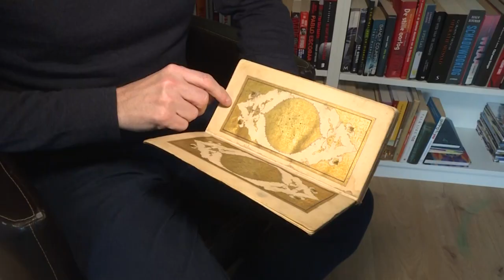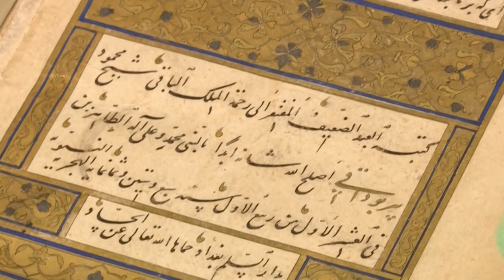العثور على نسخة نادرة من ديوان حافظ الشيرازي بعد 10 سنوات على سرقتها | AFP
عثر خبير فنون هولندي على نسخة نادرة مسروقة لمؤلف للشاعر الفارسي حافظ الشيرازي تعود للقرن الخامس عشر بعد "سباق مع الزمن" عبر دول عدة استرعى انتباه "الاستخبارات الإيرانية".